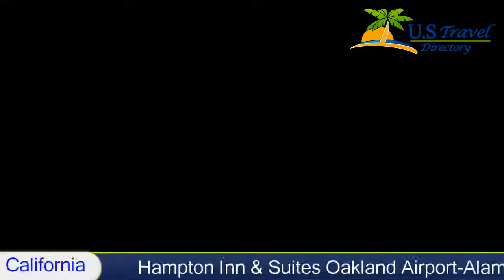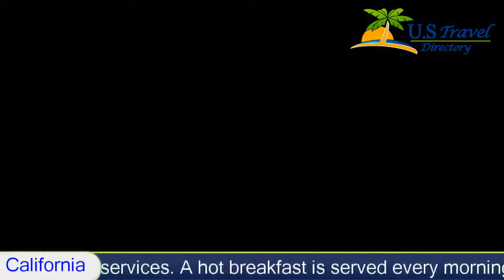Hampton Inn & Suites Oakland Airport-Alameda - Alameda Hotels, California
Hampton Inn & Suites Oakland Airport-Alameda 3 Stars Alameda, California Within US Travel Directory  This Alameda hotel is 4 km from Oakland International Airport. The hotel offers an outdoor swimming pool, free Wi-Fi and free on-site parking.
Hampton Inn & Suites Oakland Airport-Alameda features cable TV with a free movie channel in every guest room. Guests can also enjoy an in-room coffee maker, work desk and ironing facilities.
Facilities at the Oakland Airport Hampton Inn include a well-equipped gym and business center with copy and fax services. A hot breakfast is served every morning.
The Oracle Arena is within a 15-minute drive of the Hampton Inn Alameda. Downtown San Francisco is less than 37 km away.
Hotel Location :
 Hampton Inn & Suites Oakland Airport-Alameda, 1700 Harbor Bay Parkway CA 94502, USA